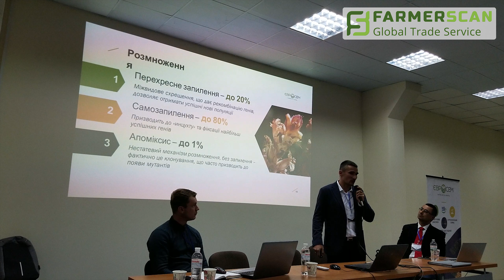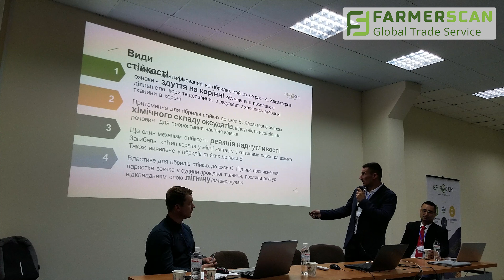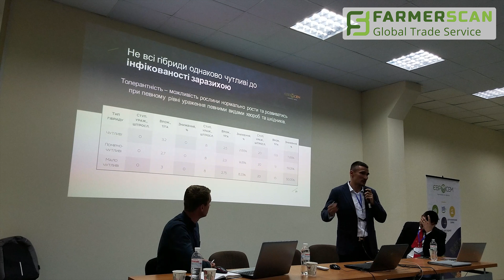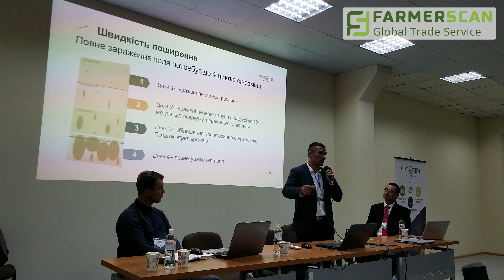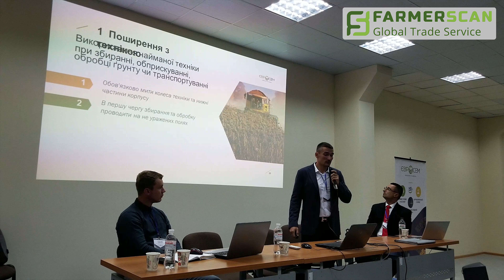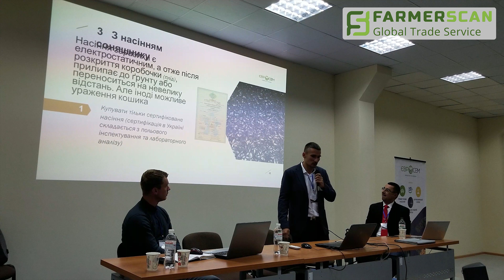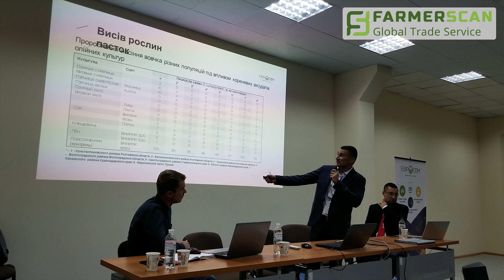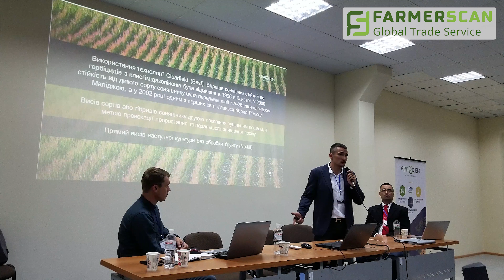Топ-6 питань про вовчок соняшниковий та відповіді на них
За даними науковців, близько 70% посівів соняшника в Україні уражені вовчком соняшниковим. Залежно від регіону, зараження має різні ступені та спричинено різними расами. Спеціалісти компанії «Євросем» розповіли про особливості цього паразита та як з ним боротися.

Farmerscan.com підготував для вас топ головних питань:
1. В чому причина швидкої появи нових рас та утворення локальних рас вовчка?
2. Які існують види стійкості соняшнику до вовчка?
3. Що таке толерантність соняшнику до вовчка?
4. Як поширюється вовчок та як запобігти його розповсюдженню?
5. Чи допомагають культури-провокатори, такі як кукурудза та сорго боротися із вовчком?
6. Які методи боротьби із вовчком найбільш ефективні?